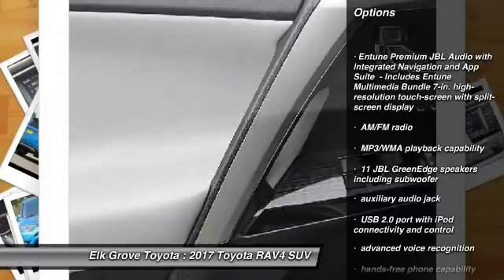2017 Toyota RAV4 Elk Grove Toyota 116536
2017 Toyota RAV4  - Stock#: 116536 - VIN#: JTMDFREV6HJ713998